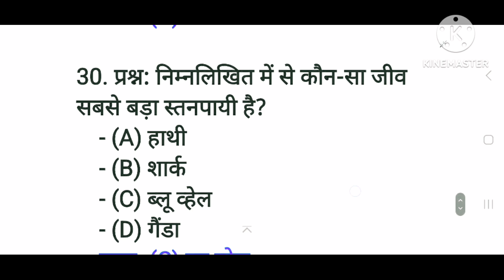CLASS 11 BIOLOGY MCQ IN HINDI